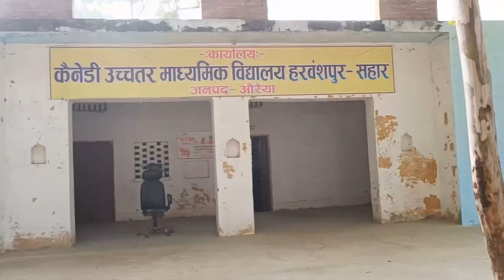LPG Fire Rescue || Fire Fighting Demo || School Agni Suraksha Yojna || Gas cylinder fire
at canedy hiegher schoolharvanshpur, Sahar,Auraiya